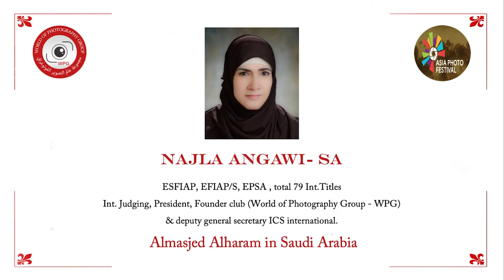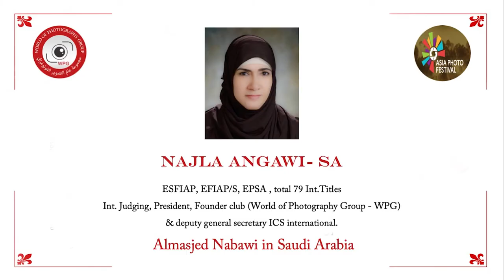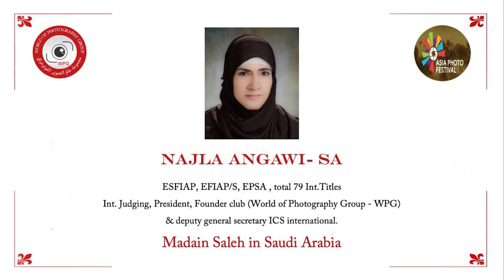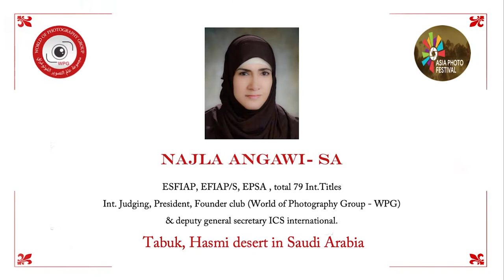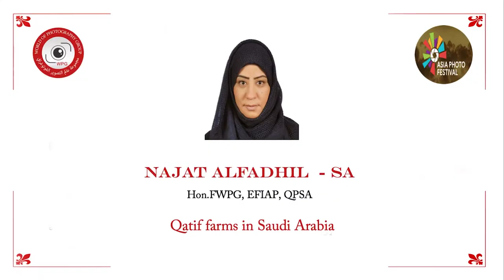Asia Photo Festival 2021 , Tales from the World - World of Photography Group